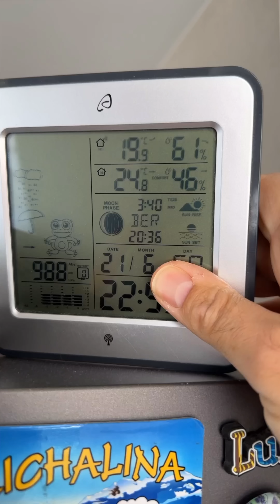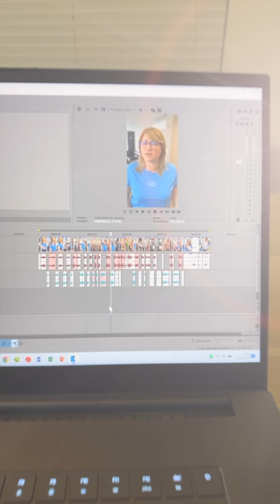ŚWIĘTUJEMY PIERWSZĄ ROCZNICĘ! Udane spotkanie! | DAILY VLOG #12 Marzena i Marek